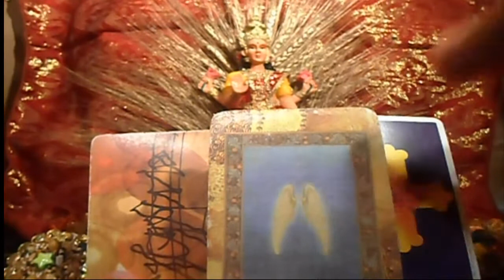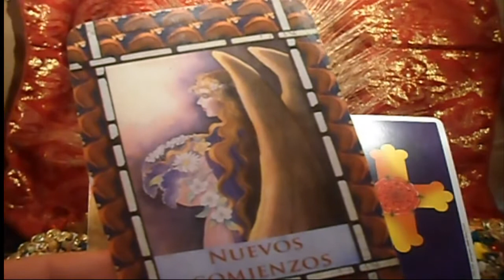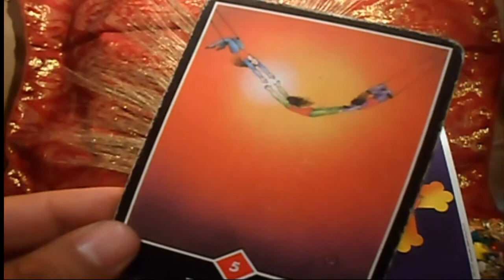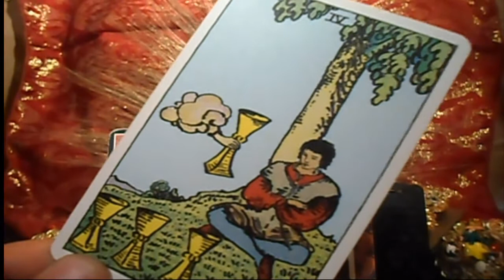LIBRA - Horóscopo semanal - del 23 al 29 de Abril - Tienda Esotérica lanza de luz - URIEL